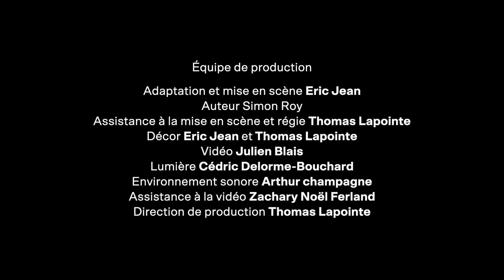Ma vie rouge Kubrick | Théâtre de la Ville | 20 novembre 2023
Ma vie rouge Kubrick
Une création des 2 Mondes en coproduction avec le FIL
Lundi 20 novembre à 19 h 30 | Salle Jean-Louis-Millette
Théâtre de la Ville

The Shining, de Stanley Kubrick, cette histoire étrange située dans un hôtel où s’installent hors saison un écrivain, sa femme et leur garçon aux pouvoirs extrasensoriels, a impressionné une foule de spectateurs depuis sa sortie en 1980. C’est à l’âge de dix ans que Simon Roy a découvert ce film, médusé par une réplique : « Tu aimes les glaces, canard ? » Depuis, il l’a revu au moins quarante-deux fois, sans doute parce qu’il « contient les symptômes tragiques d’une fêlure » qui l’habite depuis des générations. La relation méticuleuse entretenue avec le maléfique récit lui aura permis d’intégrer les éléments troubles de sa « généalogie macabre », d’en accuser le coup. Un ouvrage singulier, stupéfiant.

C’est au remarquable Maxim Gaudette qu’Eric Jean a fait appel pour livrer l’adaptation théâtrale qu’il a faite du roman de Simon Roy. Entouré d’une équipe de concepteurs doués, le metteur en scène propose une lecture-spectacle des plus envoûtantes.

Texte : Simon Roy (Éditions du Boréal)
Idée originale, adaptation et mise en scène : Eric Jean
Interprétation : Maxim Gaudette
Assistance et régie : Thomas Lapointe
Vidéo : Julien Blais
Lumières : Cédric Delorme-Bouchard

Ce spectacle est présenté dans le cadre de la 27e édition de l'événement annuel Les Fenêtres – regard sur le théâtre en création, qui pour une troisième fois ouvre ses portes au grand public. Venez célébrer le théâtre de création en compagnie des artistes et des diffuseurs de la francophonie canadienne. Une discussion aura lieu après le spectacle